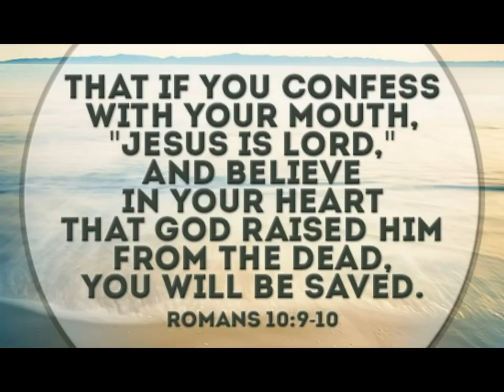Get Busy In Prison, Dancing Behind Bars, Prison Dance Moves, Having fun